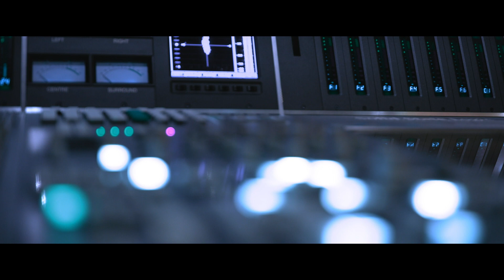Lo Mejor de La Mafia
00:00 No Lo Haré (Live)
02:55 Me Estoy Enamorando Ft. Sebastian Yatra
06:18 Pido Ft. Diego Verdaguer
09:27 Alas De Papel (Live)
13:12 Un Millón De Rosas Ft. Pedro Fernández
16:23 Vida Ft. Cristian Castro
20:05 Nuestra Canción Ft. Ana Bárbara
23:39 Un Adiós Es De Dos Ft. Ricky Muñoz
26:54 Qué Haré Yo Ft. Shaila Dúrcal
30:23 Estás Tocando Fuego Ft. Yahir
33:30 Aléjate
37:11 Mis Locuras (Live)
41:06 Me Duele Estar Solo (Live)
44:55 Contigo
48:11 Te Voy A Amar Así Ft. Andy Vargas
51:40 Toma Mi Amor (Live)
56:36 Mi Llamada (Live)
01:00:11 Nadie (Live)
01:05:44 Aquí Está Mi Amor Ft. Daniela Calvario
01:09:26 Como Me Duele Amor (Live)